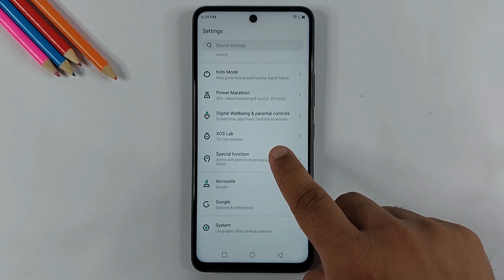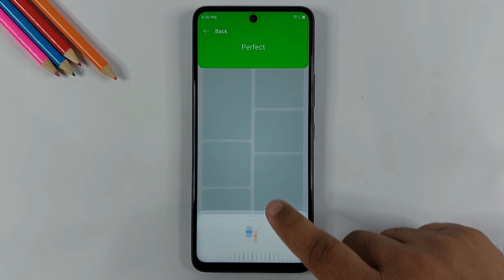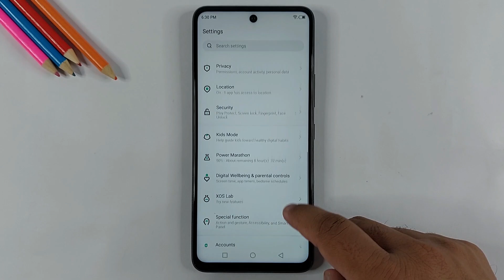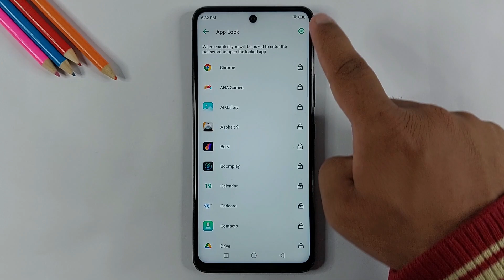Infinix Hot 11s Top 5 Best/Hidden Features | Tips & Tricks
Time Stamps
0:00 Intro
0:19 Tapping Wake
0:57 Gestures
2:05 Battery Percentage
2:29 Swipe Speed
3:13 App Lock